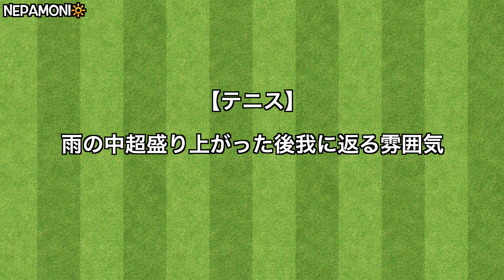雨の中超盛り上がった後我に返る雰囲気【テニス】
わはははっは！ww